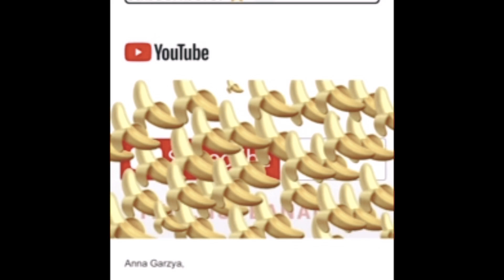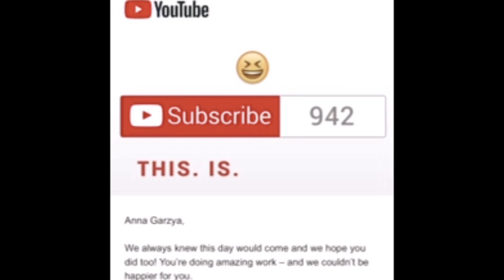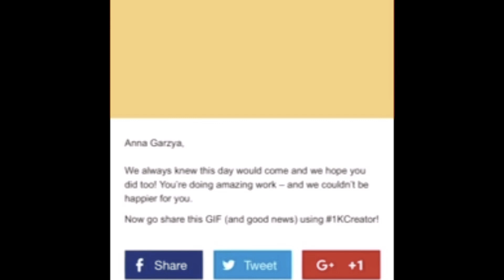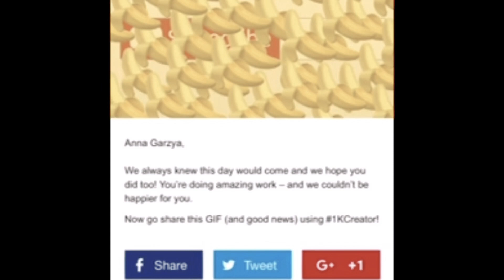tips de como acumular tus 1000 subscriptores a ciegas en YouTube! 👩‍🦯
Acumular tus mil subscriptores en YouTube es facil, pero requiere varios pasos, menos tener vista!  Aqui te lo cuento Todito y si yo lo pude hacer pues tu tambien!
 linktree account